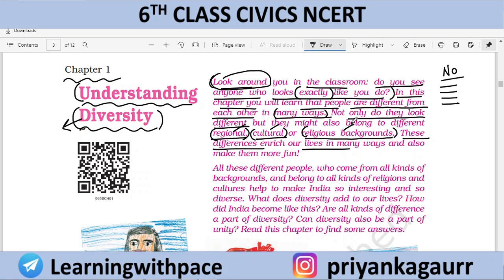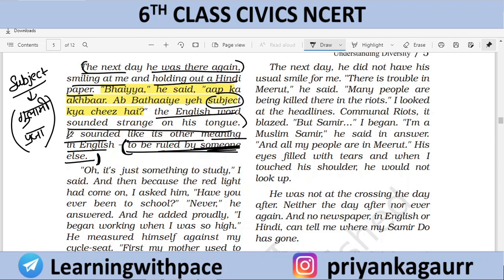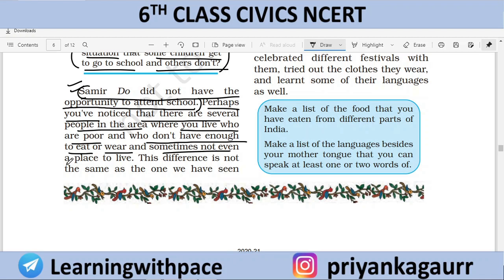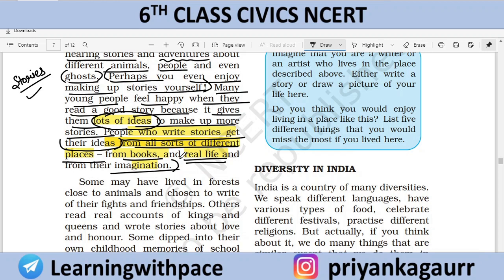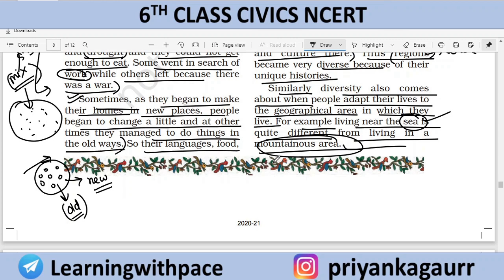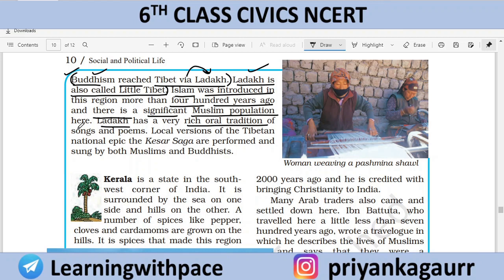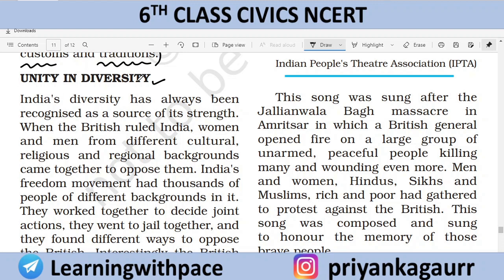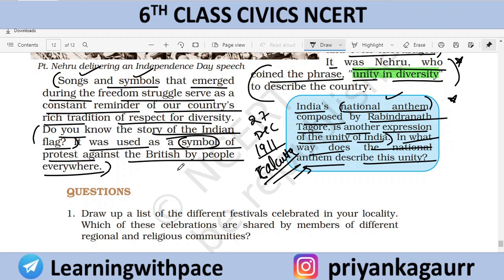Class 6th Civics (L-1) | Understanding Diversity | By Priyanka Gaur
Time Stamps :-

0:00 - introduction
6:32 - Making Friends
28:30 - What does diversity add to our lives
35:29 - Diversity in India
36:52 - How do we explain diversity
47:22 - Ladakh
53:27 - Kerala
1:04:00 - Unity in Diversity